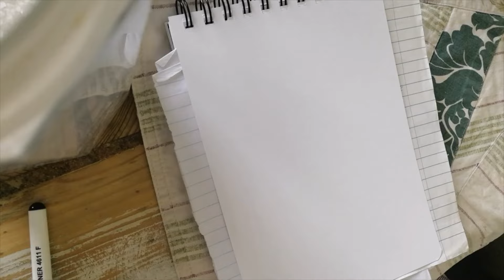trilogie, zentangle art